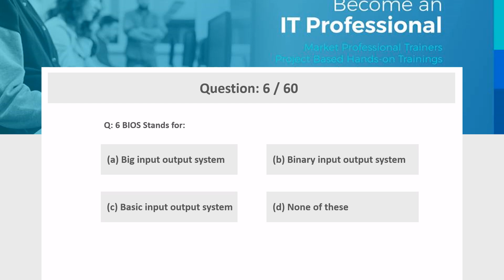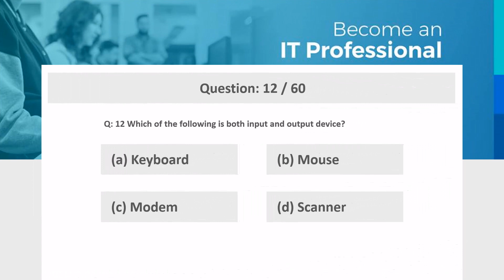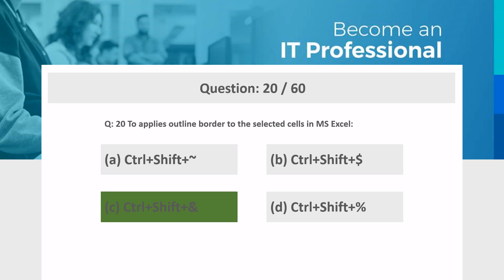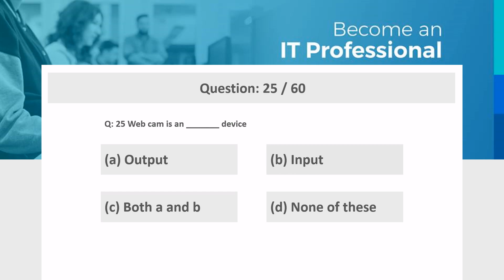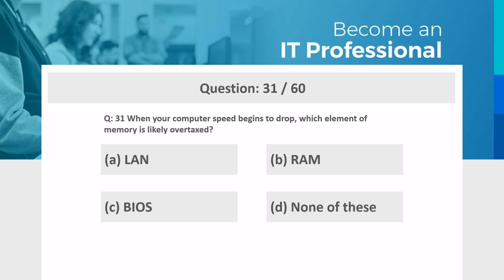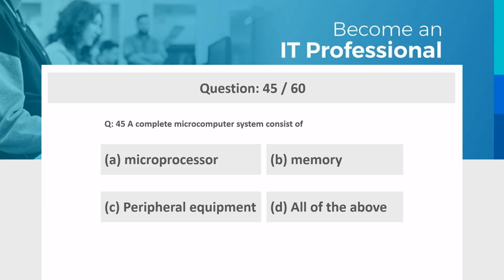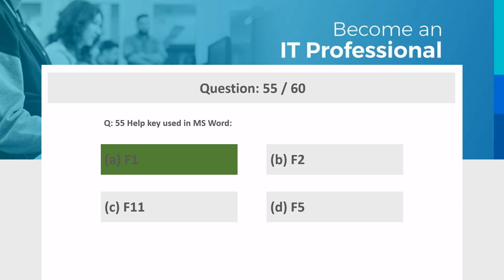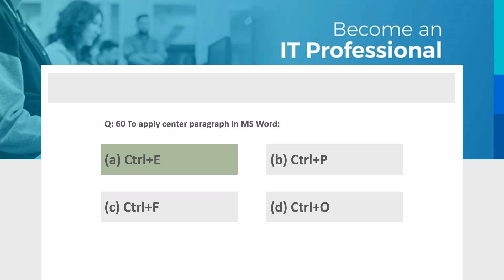Exam Preparation of computer operator Nts, Fpsc, Kppsc, Ppsc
In this Video you can prepare yourself for computer and IT test, Computer Operator Jobs in Nts, Fpsc, Kppsc, Ppsc and got high marks and get job, pass your exams with high marks.